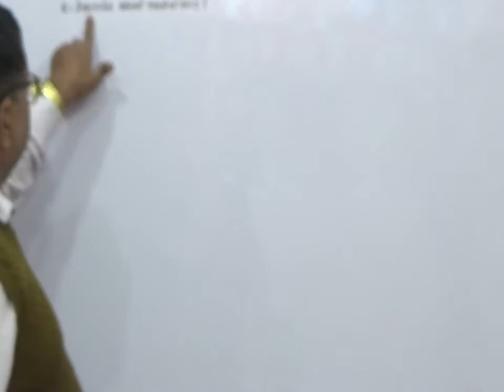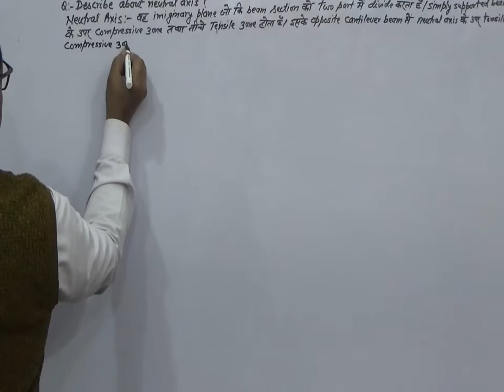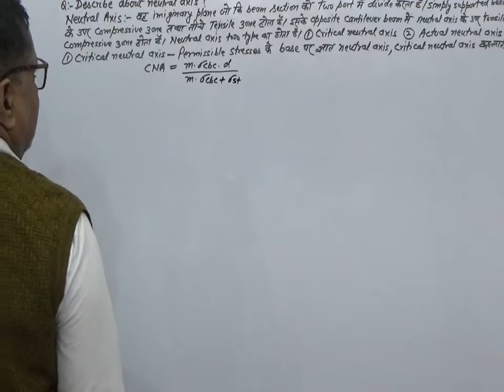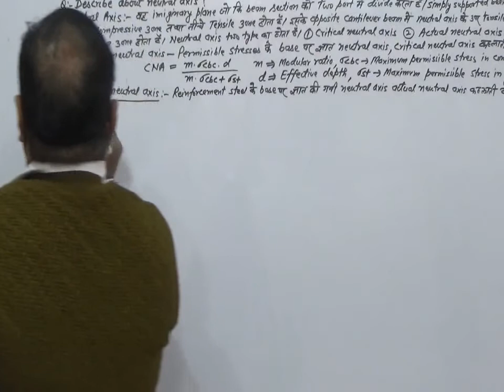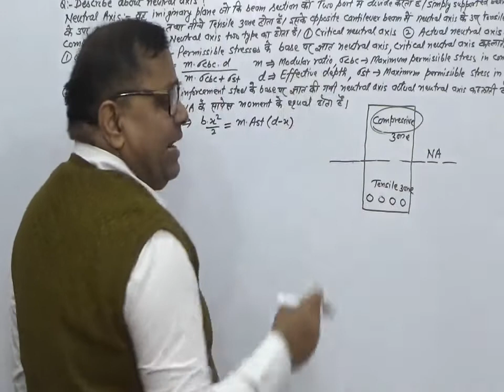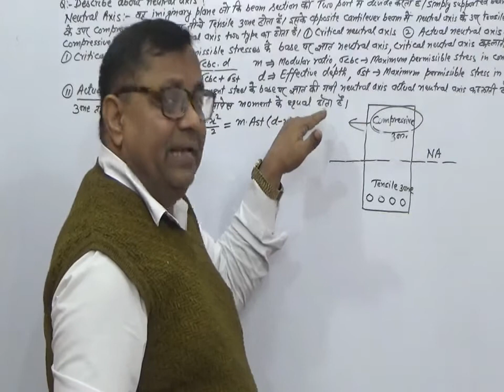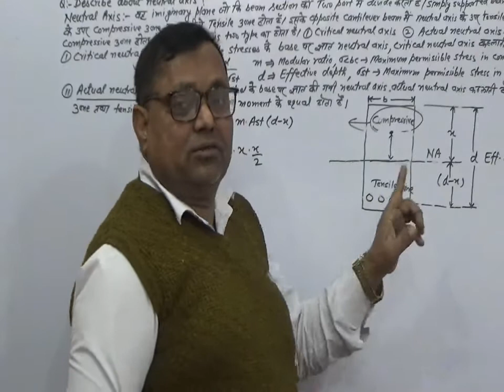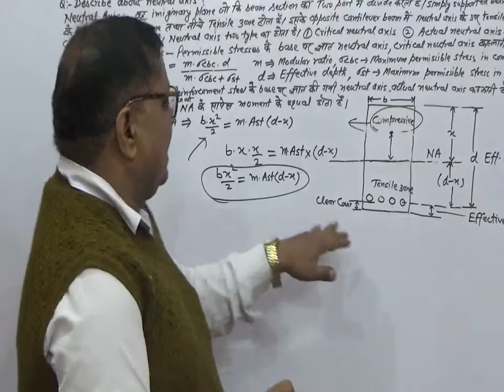Reinforced Cement Concrete Pt-11 AEN, Diploma & B.Tech.Civil Exam